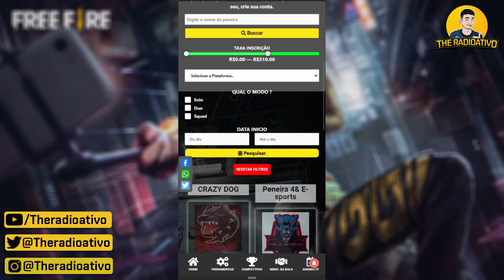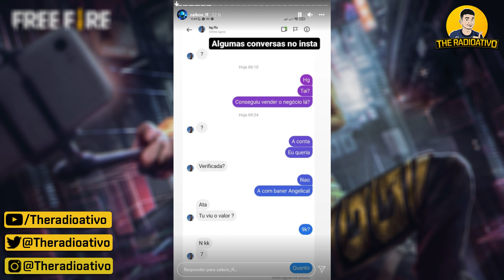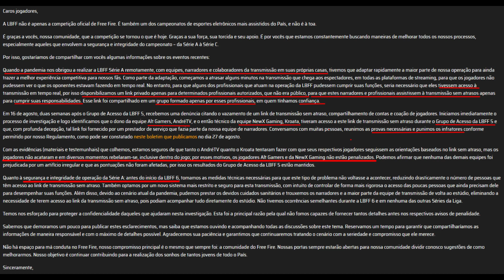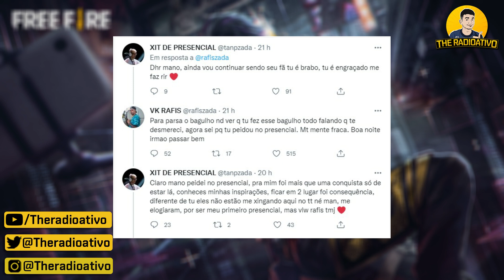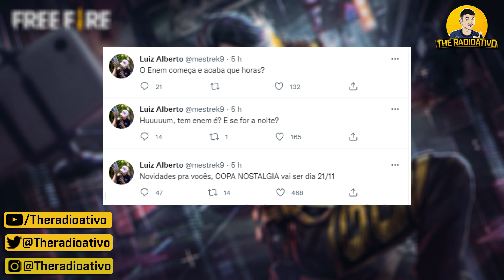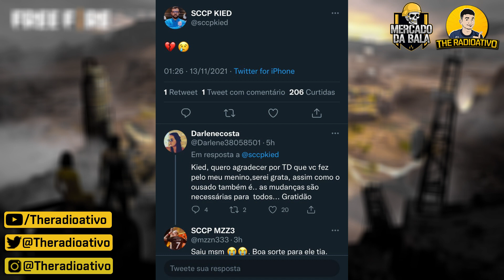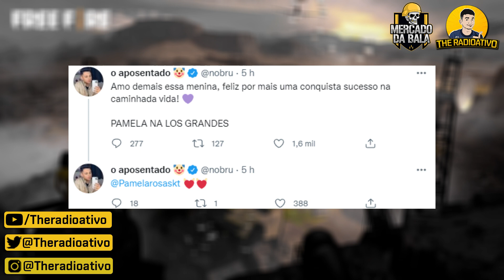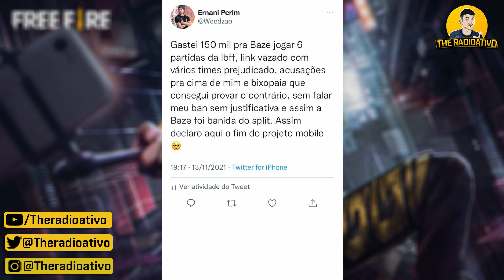NOBRU APOSENTOU ? CORINGA DE VOLTA ? CEROL FARPOU LOUD ! O FIM da BAZE ! DELO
🔴NOBRU APOSENTOU ? CORINGA DE VOLTA ? CEROL FARPOU LOUD ! O FIM da BAZE ! DELO ! Fica com o melhor jornal do Free Fire.

➡️Acesse crie sua conta e cadastre seu campeonato ou peneira. Voce pode achar os campeonatos também para jogar no menu indo em "competitivo".